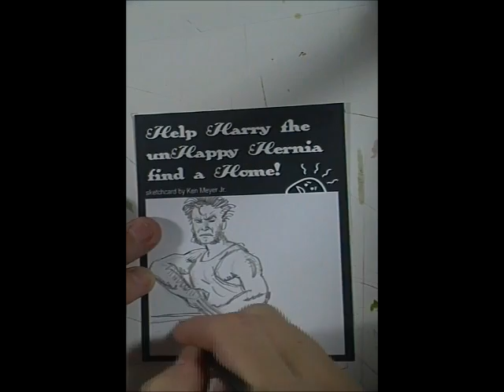wolverine with a hernia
This is a sped up recording of my making a Wolverine with a hernia Sketchcard, one of the perks in my IndieGogo campaign.